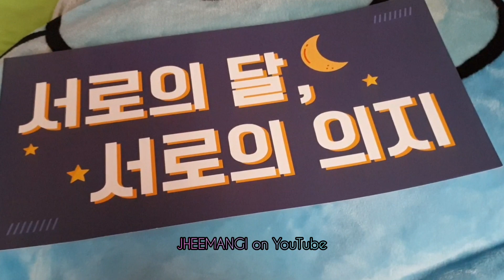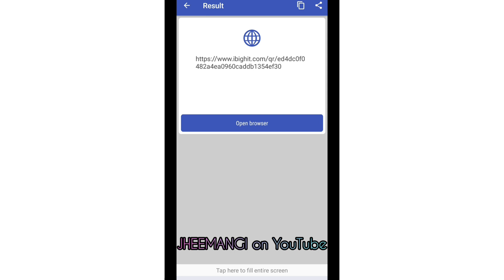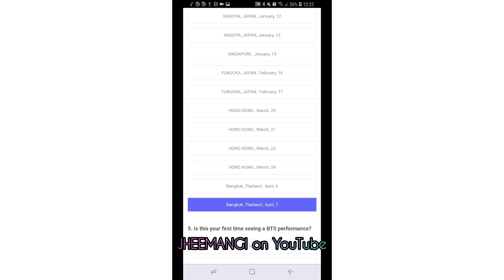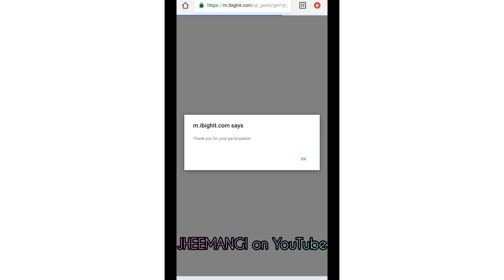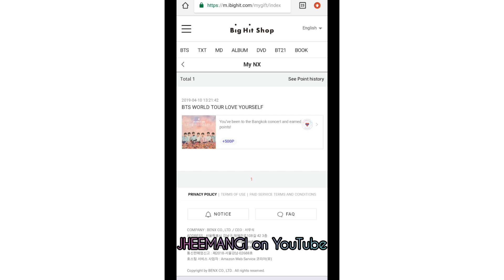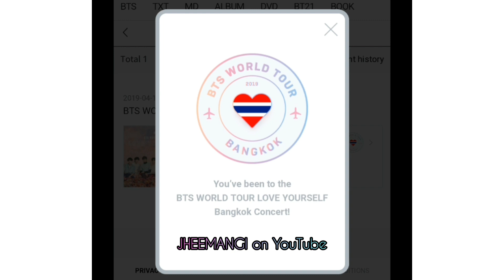WHAT HAPPENS WHEN YOU SCAN THE QR CODE FOR BIG HIT'S SURVEY CARD